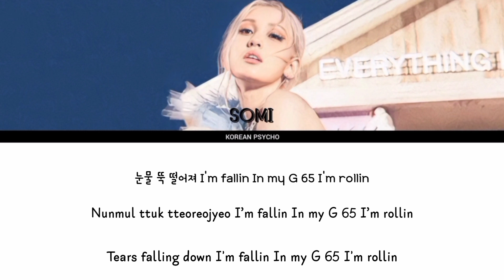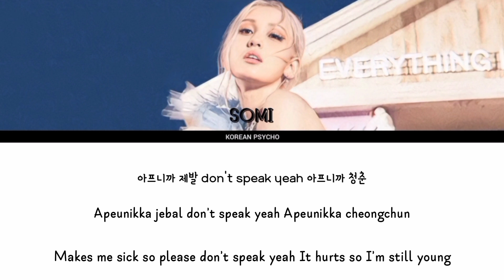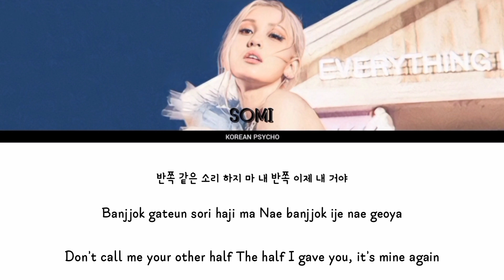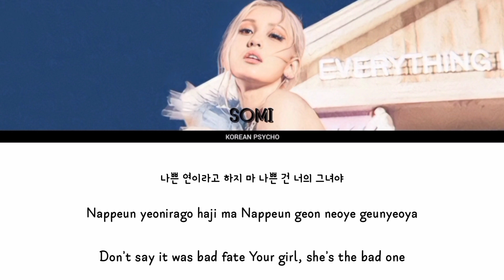Somi- 'XOXO' lyrics (전소미- 'XOXO' 가사) (Color Coded lyrics)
Song Name - XOXO
Artist - Somi
Premiere date- 29/10/2021
Album- XOXO